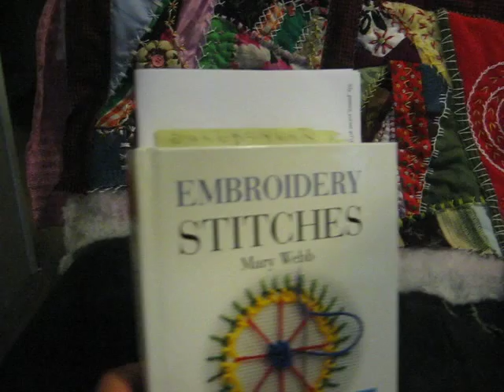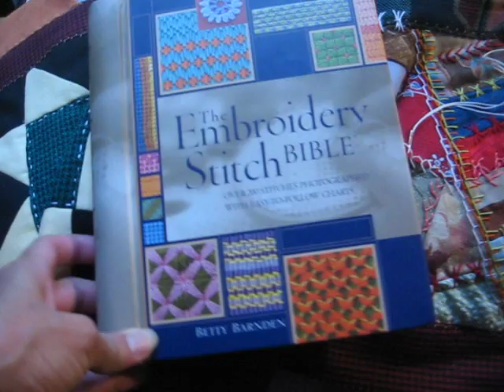Crazy quilt more explaining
In this second video of crazy quilt, i am showing more carefully  and slowly what  i did in orden to stitch on it. I used all the left over from former projects and also some yo-yos, buttons, fabric flowers, crochet flowers, etc.
Also I showed the  embroidery stitches books that i am using. I hope this video give s you the information you want to know.